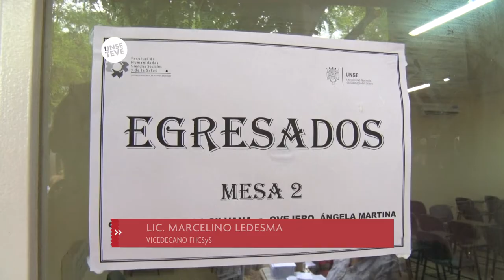Elecciones UNSE 2017 Lic. Marcelino Ledesma